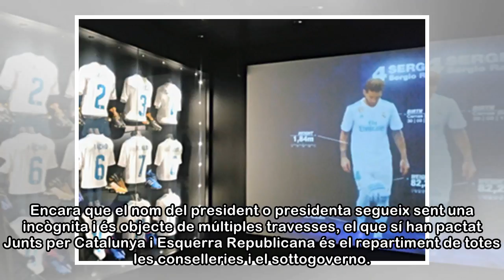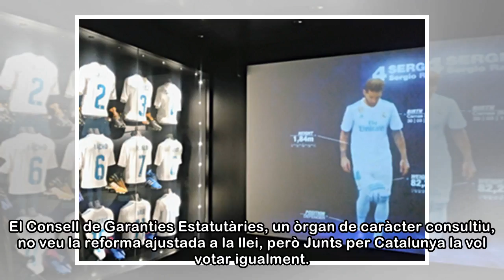El secessionisme acorda un Govern després de tornar a reivindicar Puigdemont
Amb la mirada posada a evitar unes noves eleccions, Junts per Catalunya i Esquerra ultimen l'engegada de la legislatura amb un Govern viable i sense membres amb càrregues judicials. Si no es trenca el...